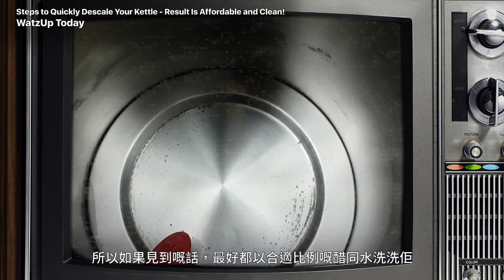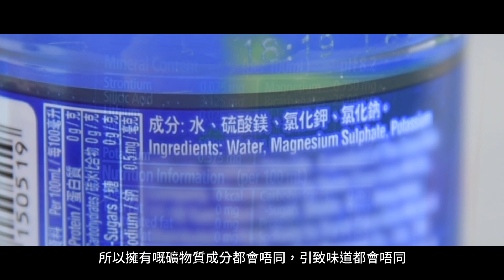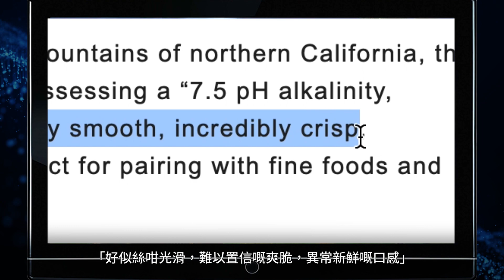$80萬枝水究竟係咩味？｜食驗室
食驗室︱小編有$80萬都一定攞嚟買水！唔會俾首期！（好似係）